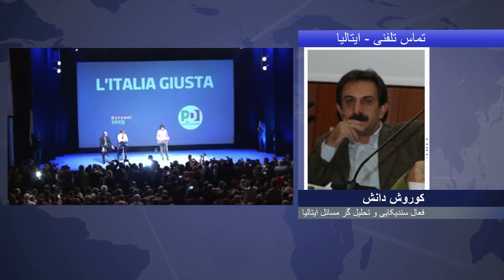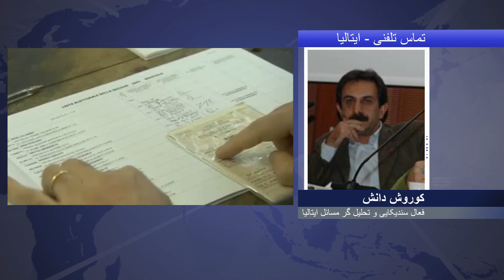Raha TV | تفسیر خبر - Tafsire Khabar (26 Feb 13)